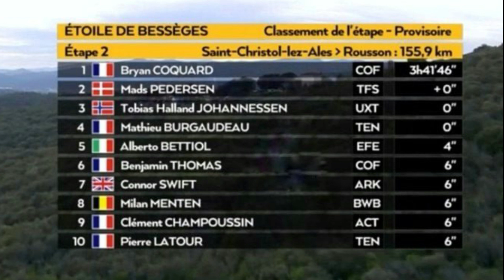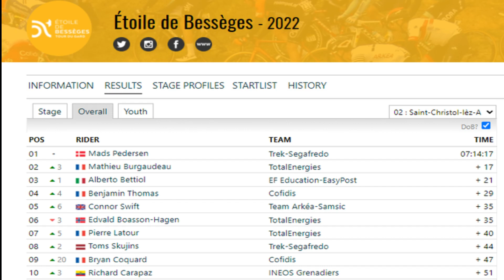EL ULTIMO KILOMETRO DE LA ESTRELLA DE BESSEGES ETAPA 2 / CARAPAZ YA ESTA EN EL TOP 10 / ETOILE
Ultimo kilometro de la etapa 2 de la estrella de besseges. etoile de besseges